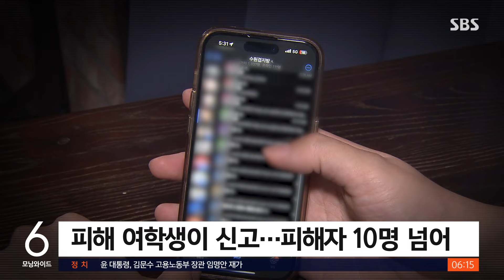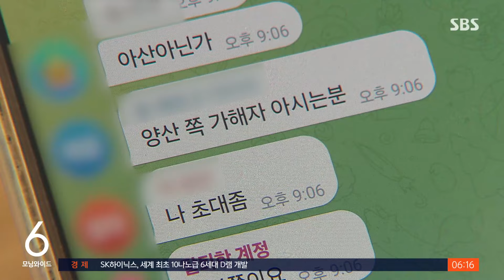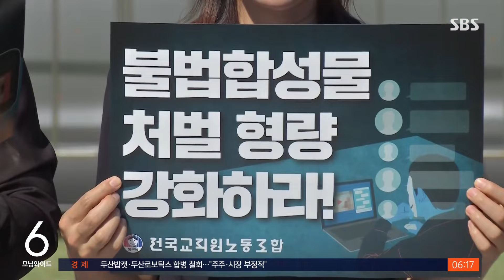'딥페이크 제작' 10대 잇따라 검거…'보복방'까지 등장 / SBS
〈앵커〉

지인의 얼굴을 음란물에 합성해 퍼뜨리는 딥페이크 성범죄가, 특히 학교에서 많이 벌어지고 있다는 우려가 나옵니다. 피해를 본 교사와 학생이 500명이 넘는다는 조사도 나왔는데, 온라인에서는 가해자들을 직접 찾아내 신상을 공개하자는 움직임도 있습니다.

신용일 기자가 취재했습니다.

〈기자〉

서울 관악경찰서는 딥페이크 합성물을 만들고 퍼뜨린 혐의로 고등학생 A군을 입건했습니다.

피해 여학생이 신고한 건데 지금까지 파악된 피해자는 10명이 넘습니다.

A군은 "자신이 만들지는 않았고 온라인에서 의뢰했다"고 진술한 걸로 알려졌습니다.

인천의 한 고등학생은 여교사 2명의 얼굴을 이용한 합성물을 SNS에 유포한 혐의로 수사를 받고 있습니다.

피해 교사가 직접 사진 속 교실 분석을 통해 가해학생을 특정하는 등 증거를 제출하고 나서야 수사가 시작됐습니다.

전국교직원노동조합이 지난 이틀간 약 2천500명의 학생과 교사 등을 대상으로 긴급 실태조사를 벌인 결과, 517명이 직간접적인 피해를 겪은 것으로 나타났습니다.

[이기백/전국교직원노동조합 대변인 : 기해자가 특정되지 않고 피해자가 피해 사실을 확인할 수 없는 그런 특성이 있기 때문에 숨겨진 피해 사례들이 훨씬 더 많을 것으로 보입니다.]

딥페이크 성범죄 논란이 확산되면서 온라인에선 직접 가해자를 찾아 보복하자는 단체 대화방까지 등장했습니다.

참여자들은 "각 지역의 딥페이크 가해자를 찾는다", "경찰이 안 되면 우리가 처벌한다"며 가해자로 지목된 사람들의 전화번호와 학교, 심지어 가족 연락처 등의 신상정보를 올리고 있습니다.

하지만, 전혀 무관한 사람이 가해자로 지목되는 피해까지 발생하는 등 혼란이 커지고 있습니다.

[피해 교사 : 트위터에 학교명까지 포함시켜가지고 ○○여고 선생님이 텔레그램 방의 관리자다. 제 SNS 계정이 이제 난리가 난 거죠.]

딥페이크 성범죄에 대한 솜방망이 처벌 논란에, 정부와 여당은 현행 최대 5년인 허위영상물 유포 등의 형량을 7년으로 늘리는 방안도 추진하기로 했습니다.

(영상취재 : 이찬수·조창현, 영상편집 : 황지영)